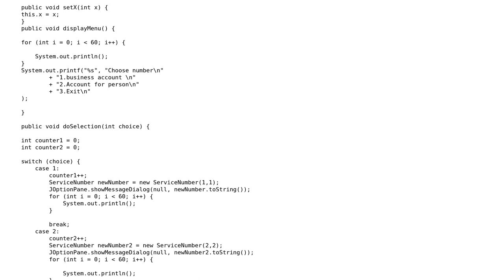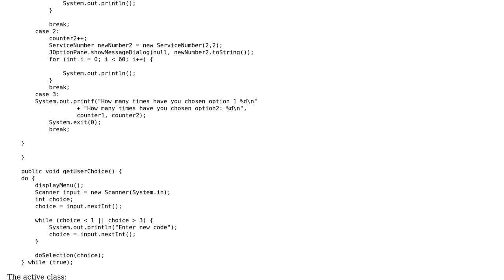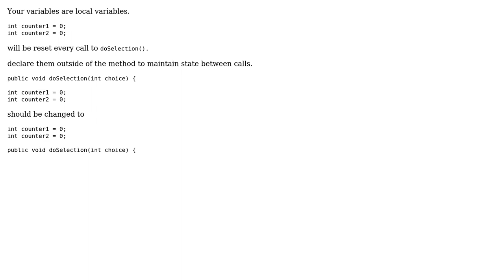Code Review: Why this code doesn't work?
With thanks & praise to God, and with thanks to the many people who have made this project possible! You are responsible for your own actions.